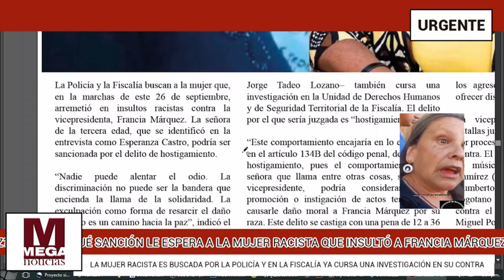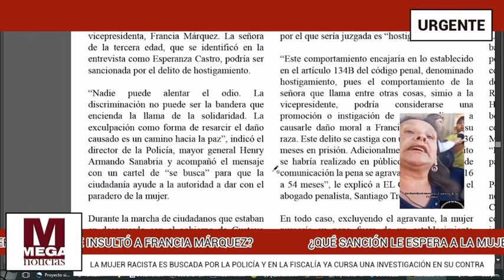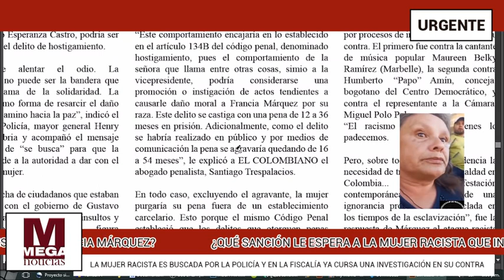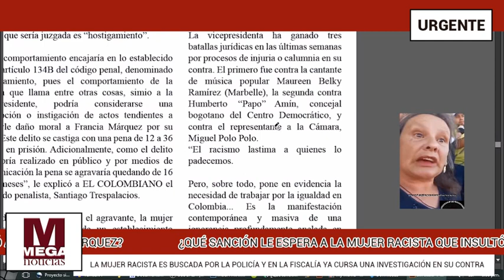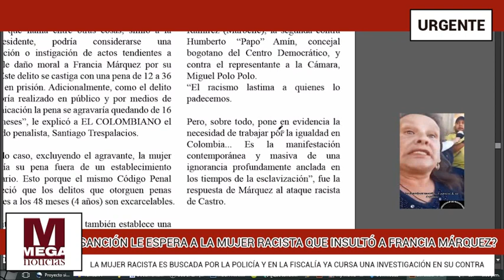URGENTE 🔴 POLICIA BUSCA A MUJER QUE INSULTÓ A FRANCIA MÁRQUEZ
Policia de colombia busca a la mujer que insultó de la Vicepresidente